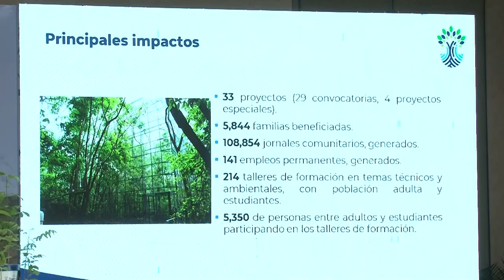MARN y FIAES invertirán $5.4 millones para la implementación de 33 proyectos socio ambientales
Los proyectos se ejecutarán en ocho territorios priorizados para la restauración de áreas naturales protegidas, el fortalecimiento de la agricultura y ganadería sostenible y la protección de recursos costero marinos, especialmente tortugas marinas y manglares de las costas salvadoreñas.